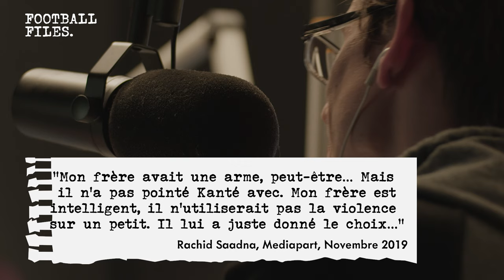La vérité sur le jour ou Kanté s'est fait braquer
N’Golo Kanté est l’une des personnes les plus gentilles du monde. C’est un joueur incroyable. Mais ce mélange peut être très mauvais quand des ennemis se prennent pour des amis… Dans cet épisode de Football Files, on se penche sur le jour où la star de Chelsea a été menacée par une arme à feu.

00:00 Introduction
01:10 Le Yes-Man par excellence
03:31 Vieux amis, nouveaux ennemis
06:09 La prochaine étape
07:38 Conclusion